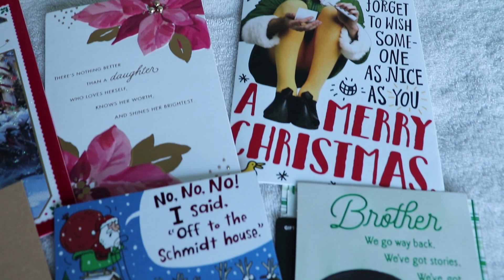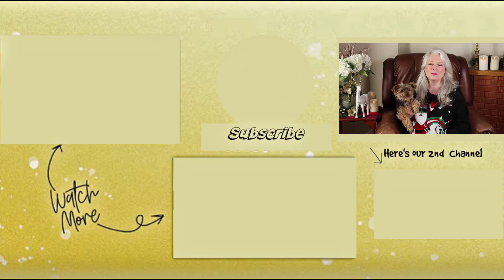How I'm making the HOLIDAY SEASON & CHRISTMAS SPECIAL in 2020 ( 7 Tips for Women )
Hi Awesome ones... even though 2020 has been a roller-coaster ride I thought I'd share 7 ideas to make the most of the holiday and Christmas season. Most of these ideas won't cost you a dime and they are ways to bring back a little magic of Christmas even though many of us won't be sharing a dinner table with loved ones this year. Although my video vlogs have many women viewers over 50 and over 60, this inspirational video could be of interest to a woman in her thirties or forties too! Enjoy!
**Don't forget to get your copy of Awesome Over 50, The Book (Amazon) **If this link doesn't work for your country simply search Awesome over 50 Heather Hyde in your Amazon's search bar (& THANK YOU for joining me on this "over 50" journey!)

***By the way… We do earn on qualifying purchases as Amazon Associates so THANK YOU if you do use our links, it’s much appreciated! ** We opened our new Awesome over 50 Storefront with my *makeup, *fashion, *kitchen & comfy *home goods *Gifts for Her *Gifts for Him & more (here’s the link…) (new items added to it weekly) **Note: You still pay the same as what Amazon always charges

** and don’t forget to check out our 2nd Youtube channel… Awesome over 50 Inspiration for Travel, Fun, Food & Lifestyle videos

And now… if you want even more awesome ideas we have our new once-a-month edition of the AWESOME TIMES Newsletter with inspiration, fashion, travel, health tips, fun, make-up & more for the over 50’s. Don’t forget to follow the link and sign up for the next edition!

… and one more thing … We recently discovered a way to have a “Tip Jar” ($5. per month) to support & help with the costs of our videos. Our heartfelt gratitude if you help, we really appreciate your support to keep our videos going. A big THANK YOU if you do join, You’re Awesome! -from Myself (Heather), Bill & little Hurricane XXOO .